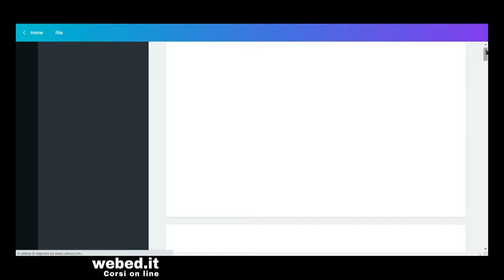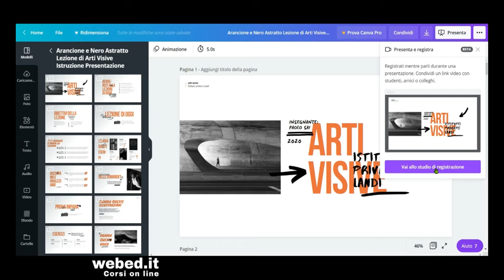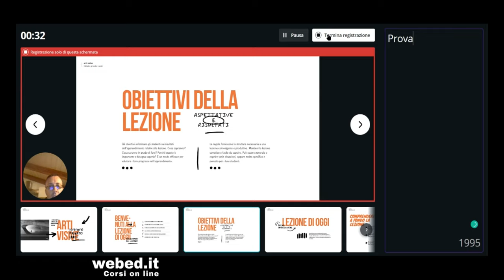Registra videolezioni e presentazioni con Canva | Tutorial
Registrare videolezioni con  Canva è diventato semplicissimo con le nuove funzionalità video. Negli ultimi mesi Canva ha aggiunto alcune importanti funzionalità tra cui la possibilità di registrare video e audio usando direttamente la nostra webcam o catturando lo schermo del nostro computer.

Canva è sicuramente uno dei migliori strumenti per la didattica digitale integrata, l'interfaccia intuitivo e la varietà di applicazioni che offre lo rendono uno strumento inclusivo e particolarmente adatto per promuovere l'intelligenza creativa e integrare le tecnologie digitali in maniera critica e funzionale nella didattica.

Questa playlist è dedicata agli strumenti per la didattica digitale integrata, le risorse didattiche che presento nei miei tutorial sono tutte gratuite e accuratamente scelte secondo precisi criteri di accessibilità. Puoi tenerti aggiornato gratuitamente iscrivendoti al mio canale youtube e attivando le notifiche, in questo modo sarai avvisato ogni volta che pubblicherò un nuovo tutorial o presenterò una nuova risorsa didattica.

In rete esistono tanti strumenti, software app e risorse didattiche utili per insegnanti, docenti e studenti di scuole di ogni ordine e grado, con i miei tutorial ti mostrerò passo passo come integrare le tecnologie digitali nelle tue lezioni e nella tua  pratica didattica quotidiana.